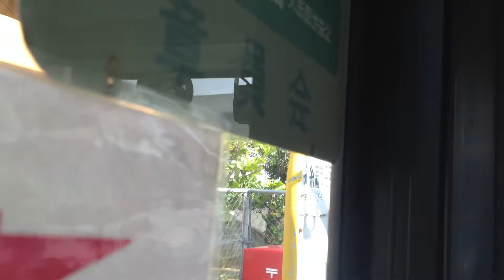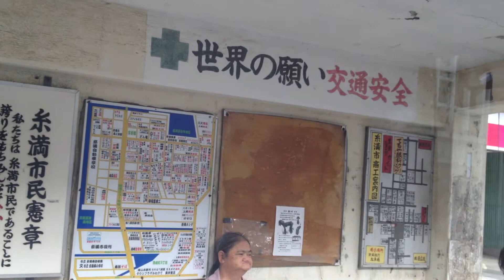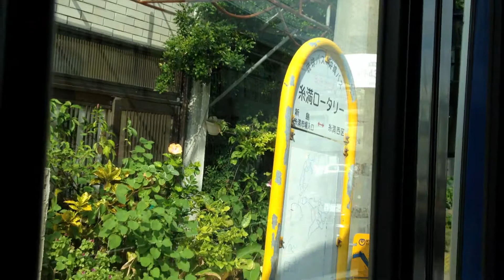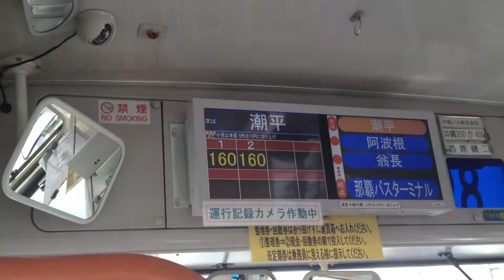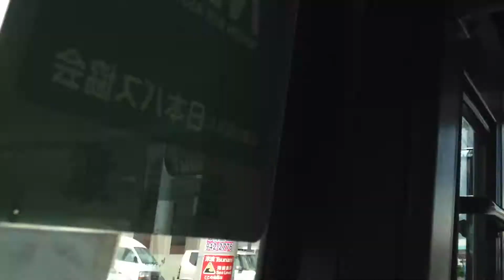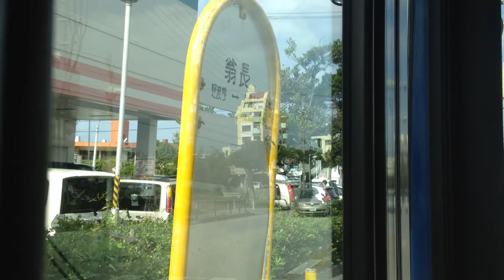路線バス[沖縄]前面展望 車窓 糸満BT→赤嶺駅/ 89系統 糸満1120頃発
赤嶺駅は、ゆいレールの駅。日本最南端の駅でもあります。